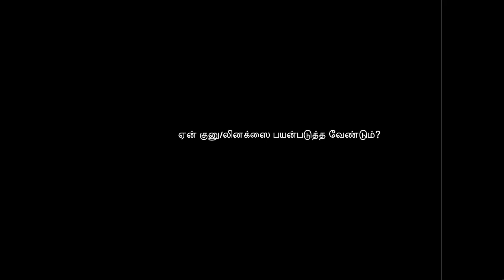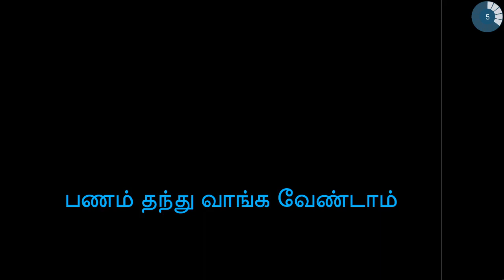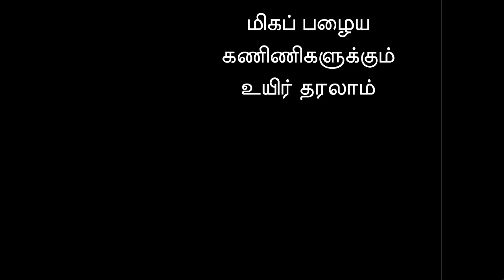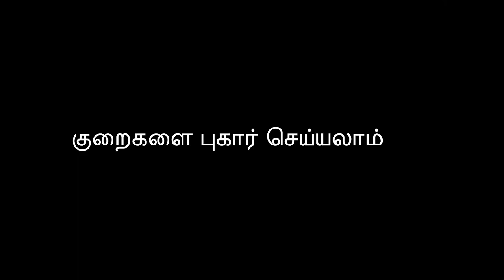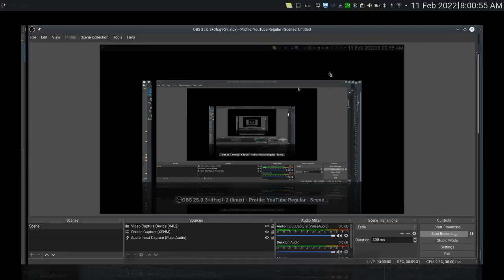ஏன் குனு லினக்ஸ் பயன்படுத்த வேண்டும்? Why linux is better? | Tamil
ஏன் குனு லினக்ஸ் பயன்படுத்த வேண்டும்? Why linux is better?

ஆக்கம் - த. சீனிவாசன் - கணியம் அறக்கட்டளை